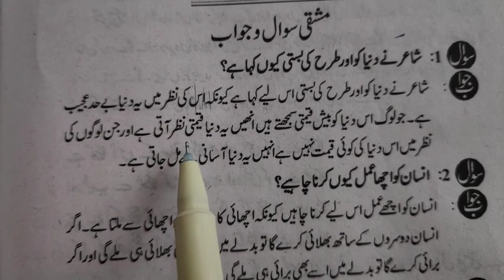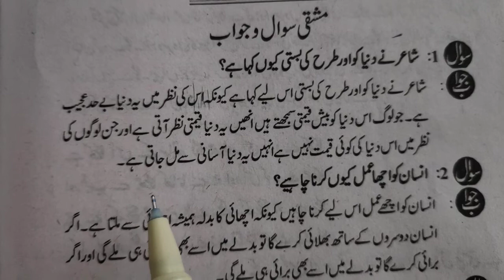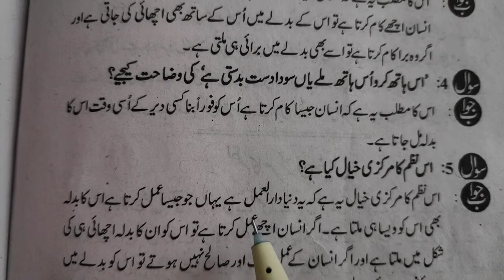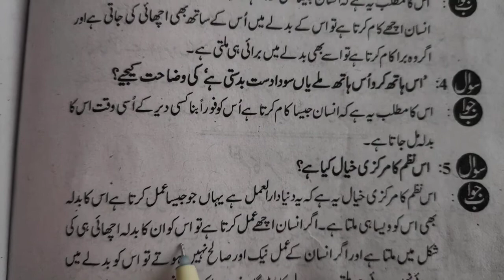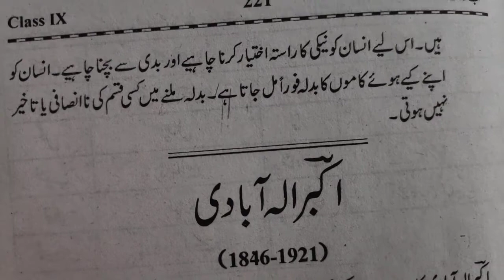Questions answers & solutions of chapter " mutakafe Amal " urdu book Sab Rang class 9